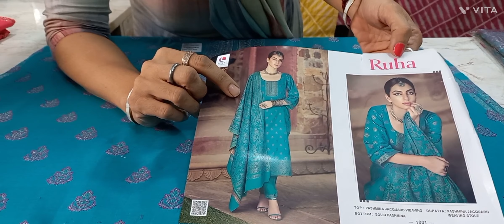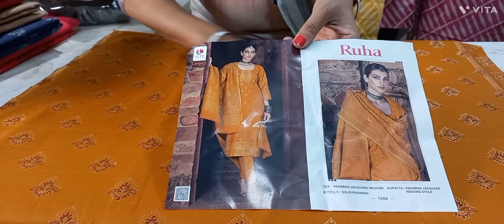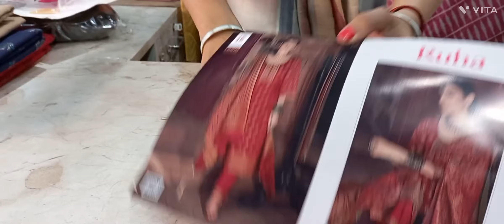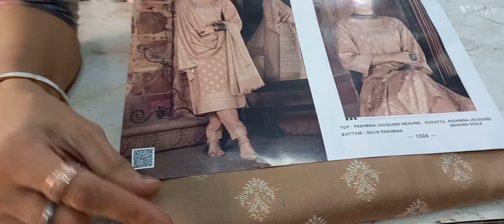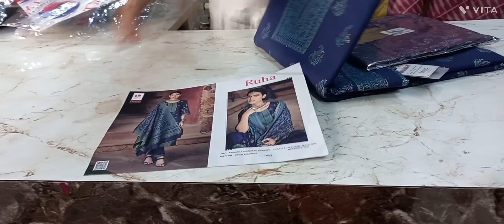paur pasmina k suit aa gaye h branded partywear suit🎊🎊एक बार देखोगे ले कर ही मानोगे 🎊🎊